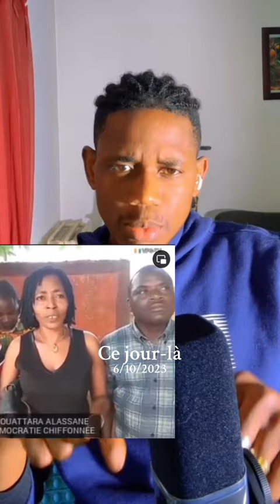LA LIBERTÉ D’EXPRESSION EN CÔTE D’IVOIRE 🇨🇮